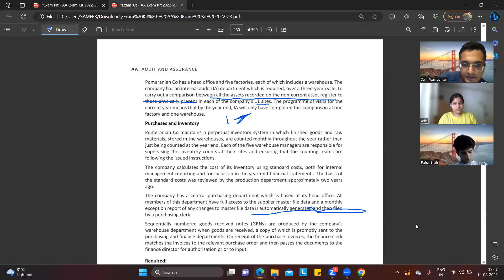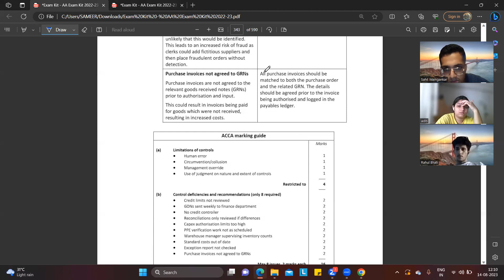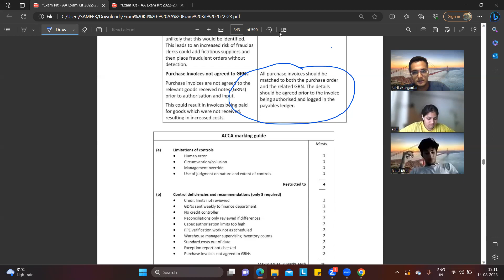ACCA : Audit and Assurance / Sum 217: Pomeranion (Part 2) EXAM KIT 223 acca @CAAnshulMittal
his video includes a detailed study of SUM 217/ Pomeranion Co. (Exam kit)